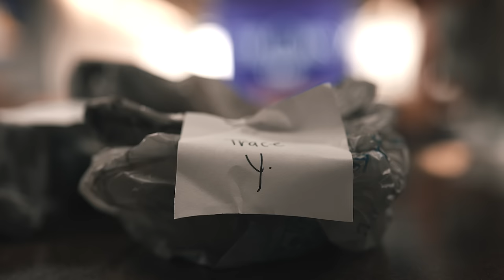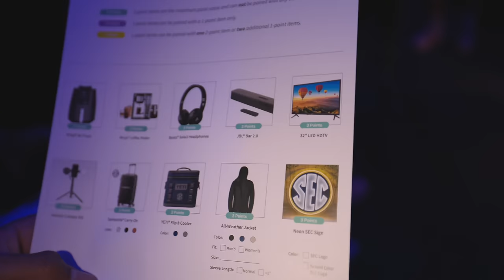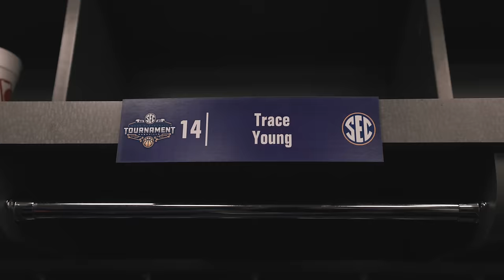DAY IN THE LIFE OF A D1 ATHLETE: SEC TOURNAMENT VLOG (LSU BASKETBALL)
Y'all have been blowing up my Instagram DMs requesting more vlogs! Here is what our trip to Nashville for the SEC MBB Tournament looked like.

Comment what videos y'all want to see next!